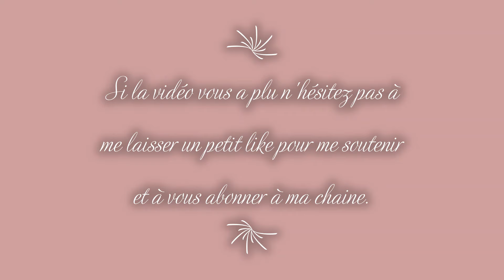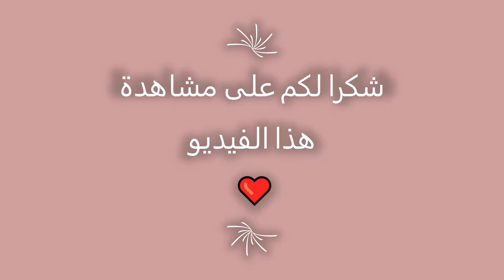Robes de soirée tendance 2020 2021 Partie 2 فساتين سهرة عصرية